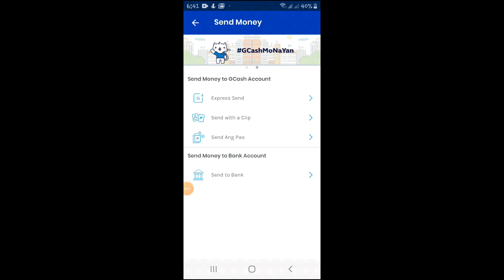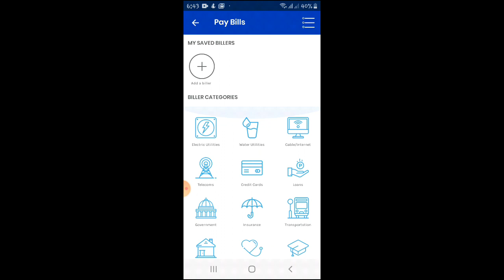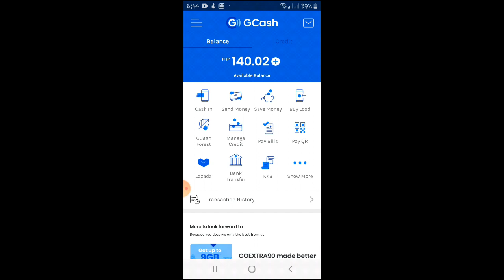ONLY ONE APP THAT WILL MAKE YOUR LIFE EASIER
nacurious kaba? panoorin kung ano ang app na to na mlaki ang maitutulong sa iyong buhay at mpapagaan ng mga pang araw arw na gawain..
magandang gamitin ang gcash pra sa tamad lumabas. bukod sa madmi knang mggagawa meron sya gscore pra gmitin sa utang. na kailangan mo din bayaran dahil may interest